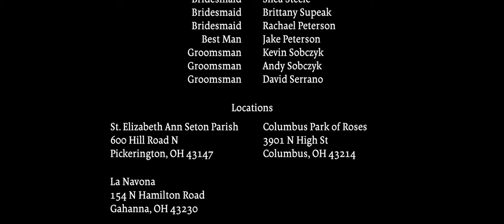Matt & Christina | 2018.11.20 | Director's Cut